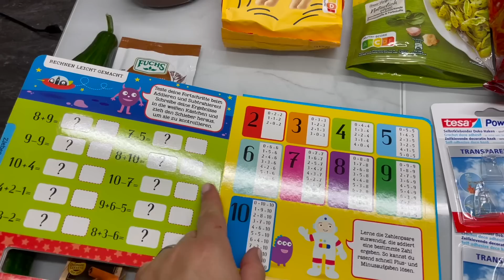YT & IG Auszeit wenn das Baby da ist? l Nicht gerne schwanger l Rewe & Lidl Haul l Starke schmerzen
*** Codes ***

Mainpunkt Schmuck
Weltweiter Gratis Versand mit dem Code: Amanda18
Code: AmandaSHEIN
ZWEI GRATIS Artikel ab 89€ Mbw.